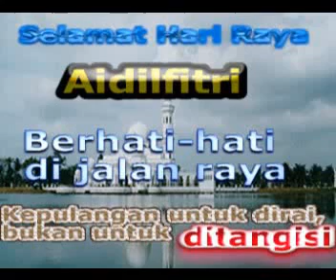KEMPEN KESELAMATAN JALANRAYA SEMPENA IDILFITRI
IKLAN INI TIDAK DILULUSKAN UNTUK TAYANGAN UMUM DI TV. HANYA UNTUK RENUNGAN SAHAJA.